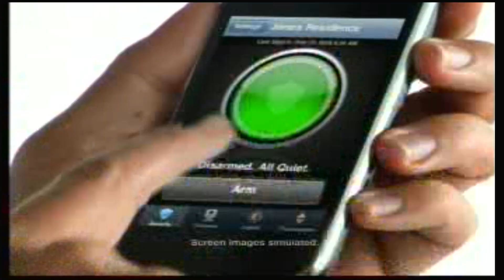KJRH 2 Works for You Tulsa (NBC) (Now 2 Oklahoma) Commercial June 2, 2012 part 9